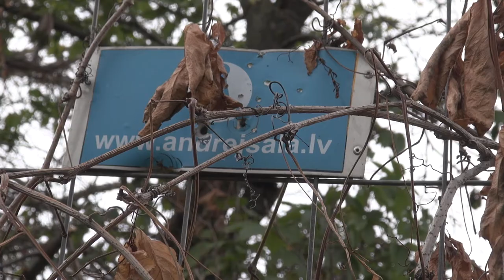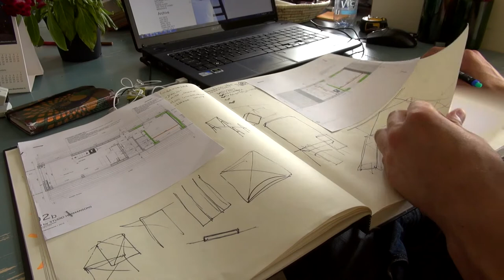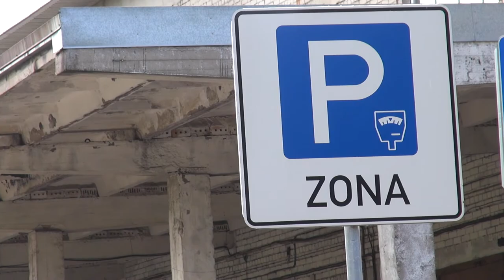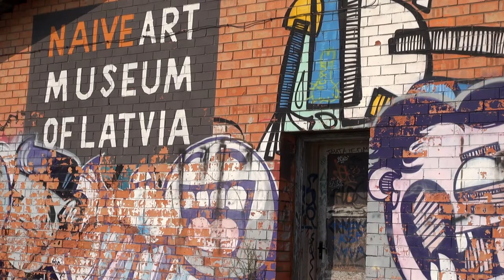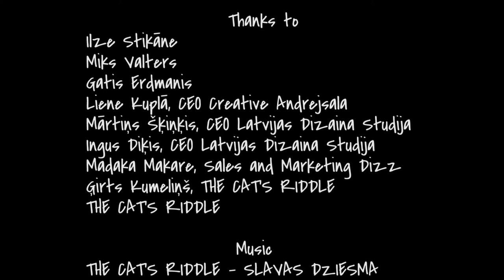Nothing or Anything?, Riga Summer School 2013 Film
Nothing or Anything?
The film is aiming to show the difference in people's thoughts about Andrejsala. Some of them are thinking that it is completely empty and it is nothing to do there, however, if we look closer, we have many things to see and to do. An island is very good place for chill-out, meeting friends and fun. Some people even draw inspiration from Andrejsala.
Riga Summer School film by Aleksey Anisimov, Ukraine, Ignė Rotautaitė, Lithuania, Dominika Mičechová, Slovakia, Anna Stoltzmann, Germany. Instructors Dmitrijs Ščegoļevs, Pēteris Sudakovs and Artūrs Šlosbergs, producer Kaspars Rūklis.